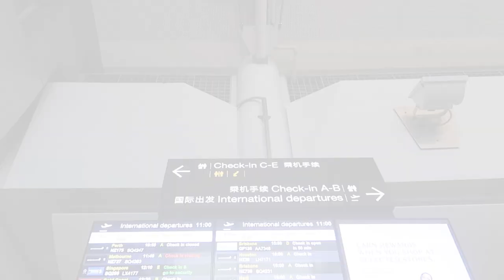Commonwealth Youth Games 2017 Bahamas